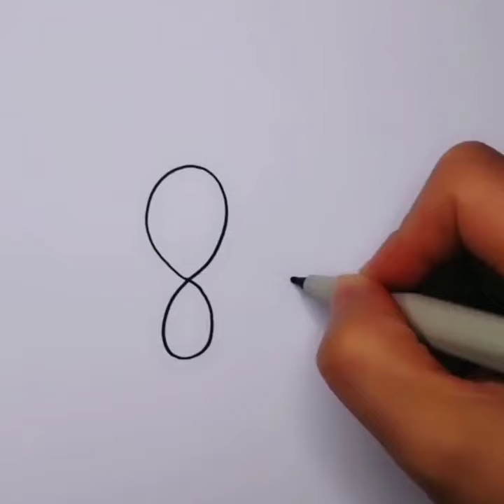fácil y rápido